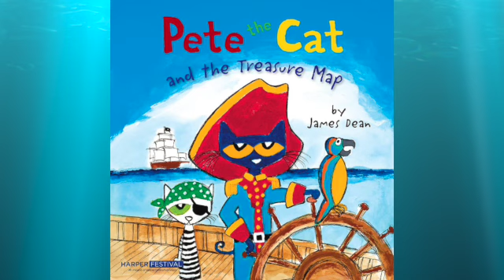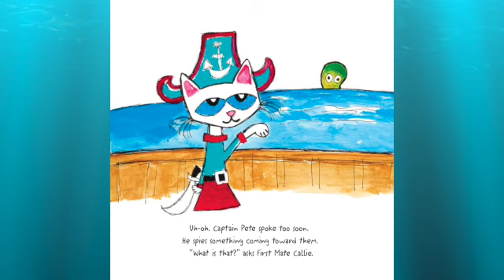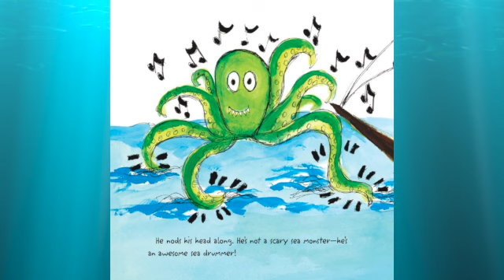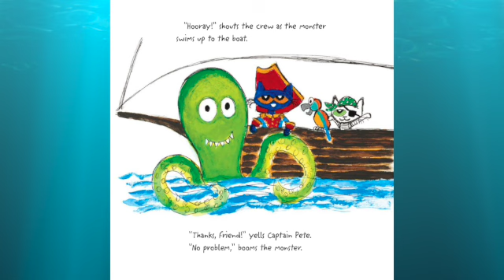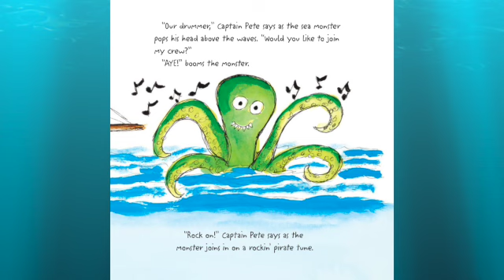Pete the Cat Pirate - A Story Read Aloud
When Captain Pete discovers a treasure map, he and his crew are ready to set out and sail the seas to find the buried gold and jewels. But they weren’t expecting to find a giant sea monster along the way.

Author: James Dean
If you liked the story, please support the author by purchasing the copy of the book on Amazon